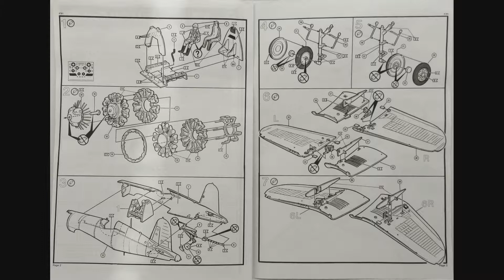1/32 Revell F4U-1D Corsair Kit# 04781